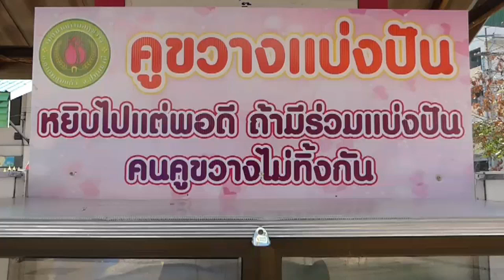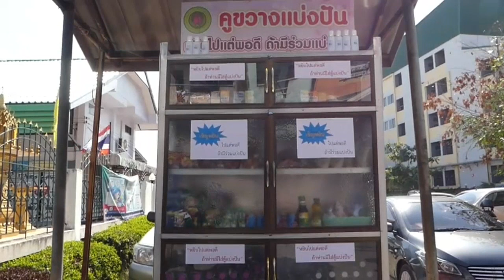ทต.คูขวางตั้งตู้ปันน้ำใจช่วยเหลือประชาชน (ปทุมธานี)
นายนพพร ขาวขำ นายกเทศมนตรีตำบลคูขวาง  นายธีระ ขาวขำ รองนายกเทศมนตรีตำบลคูขวาง นายธีรชัย ศิลาขาว กำนันตำบลคูขวาง ได้นำตู้คูขวางปันน้ำใจสร้างทุกรอยยิ้มมีคุณค่าวางไว้ที่ริมถนน หน้าซุ้มประตูทางเข้าวัดบ่อทอง ต.คูขวาง อ. ลาดหลุมแก้ว จ.ปทุมธานี  ซึ่งเป็นตู้คูขวางแบ่งปันน้ำใจสร้างทุกรอยยิ้ม มีคุณค่า มีตู้ชั้นวางสิ่งของอยู่มีข้าวสาร บะหมี่กึ่งสำเร็จรูป ขนม ปลา กระป๋อง ไข่ไก่น้ำดื่ม นมกล่อง และอาหารแห้งอีกหลายๆอย่าง วางไว้ โดยมีป้ายเขียนว่า หยิบไปแต่พอดี ถ้ามีร่วมแบ่งปัน คนคูขวางไม่ทิ้งกัน    จากการสอบ นายนพพร ขาวขำ นายกเทศมนตรีตำบลคูขวาง กล่าวว่า เทศบาลตำบลคูขวางร่วม กับวัดบ่อทอง โรงเรียนวัดบ่อทอง สถานีอนามัยคูขวาง ชมรมจักรยานคูขวาง และสภ.คูบางหลวง รู้สึกดีที่ เทศบาล ตำบล คูขวาง เครือข่ายองค์กรต่างๆ ที่ห่วงใยประชาชนที่ทุกวันนี้อยู่ด้วยความยากลำบากเพราะเชื้อไวรัสโควิด19 ที่ระบาดอยู่ ได้นำสิ่งของใช้จำเป็นในชีวิตประจำวัน มาวางไว้ให้กับประชาชนมาหยิบไปรับประทานกันซึ่งทางประชาชนก็หยิบแต่พอเพียงพร้อมกันนี้ผู้ที่มีจิตรศรัทธาก็นำของมาบริจาคและวางไว้ได้